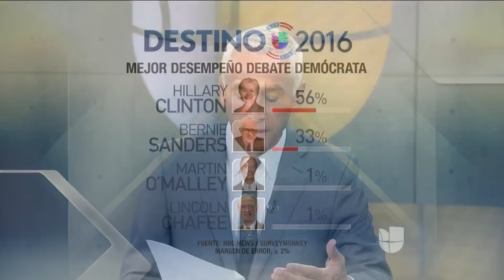El próximo paso de los candidatos demócratas tras el debate presidencial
Voceros de las campañas de los candidatos Bernie Sanders y Martin O’Malley reaccionan al debate demócrata.
VIDEO SPECIFIC DESCRIPTION [Provided by Univision with Key Words for Search Opp] SHOW SPECIFIC DESPCRIPTION Al Punto: principal programa de política y opinión conducido por el periodista Jorge Ramos quien sin rodeos va al punto de las noticias de política y actualidad.